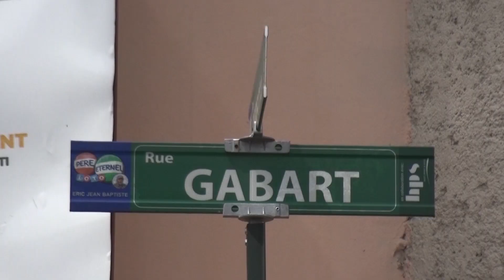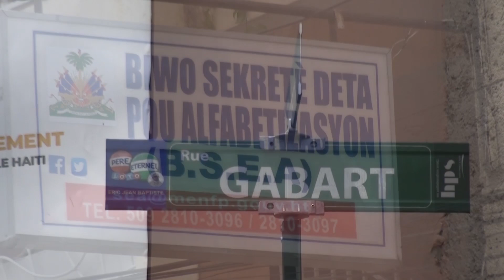22 Actualités_28 mai 2020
OGANIZASYON VODOU PITIT ZANSET (OVPZ) MANDE POU POPILASYON AN LEVE KANPE//SECRETAIRIE D'ETAT POUR L'ALPHABETISATION : PLAN D'ACTIONS POUR LES 6 PROCHAINS MOIS.